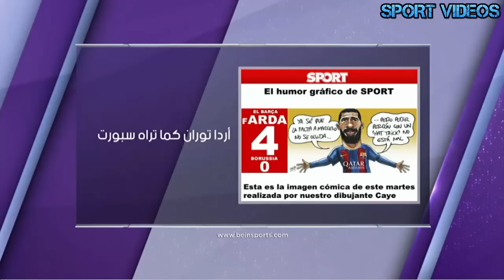حديث الصحافة : بنزيمة يتجاوز رقم دي ستيفانو.. و أردا توران في رسم كاريكاتيري بعد الهاتريك !